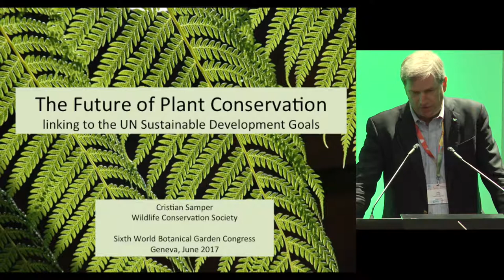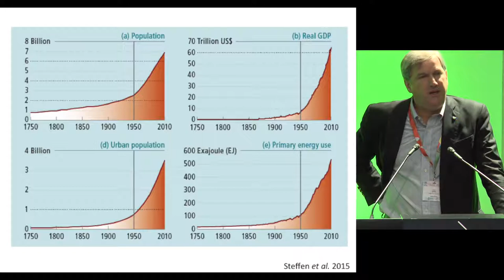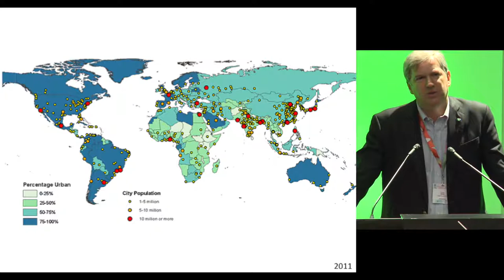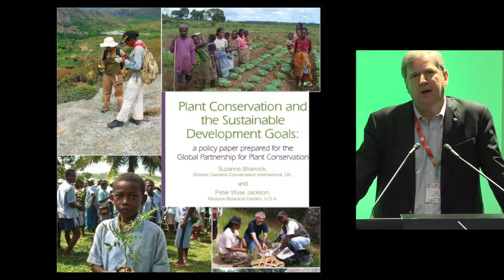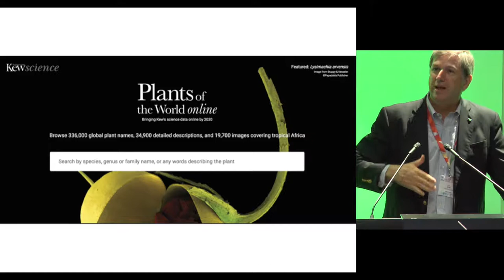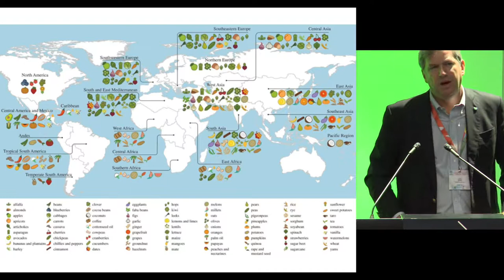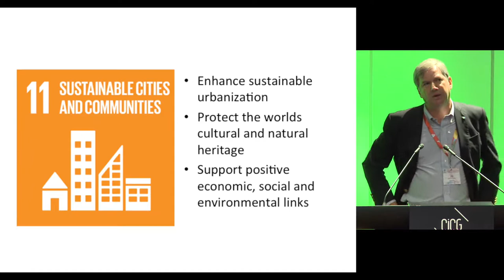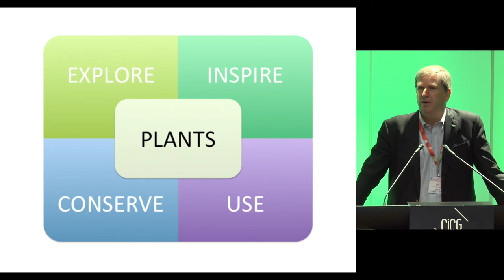6th Global Botanic Gardens Congress - Cristián Samper - Wildlife Conservation Society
The future of plant conservation: linking to the U.N. 2030 Sustainable Development Goals.
The 6th Global Botanic Gardens Congress of Botanic Gardens Conservation International was hosted by the Conservatory and Botanical Garden of the City of Geneva, Switzerland, from the 26th-30th June 2017.